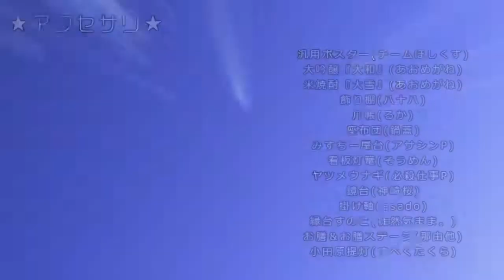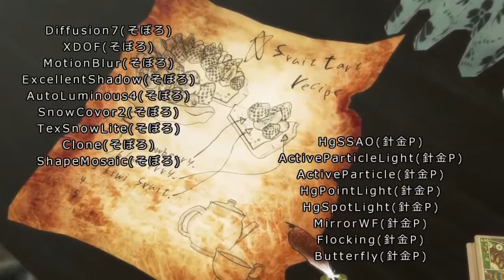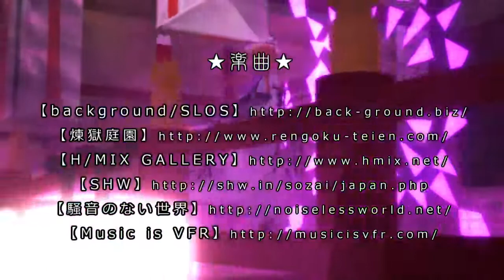【Touhou MMD】Fantasy Spectrum - Part 7 Fin. (English Sub)【東方】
Original Title:【東方MMD】幻想スペクトル 7 (終)
Creator: えすべがす
CN Subs: 东方日常字幕组